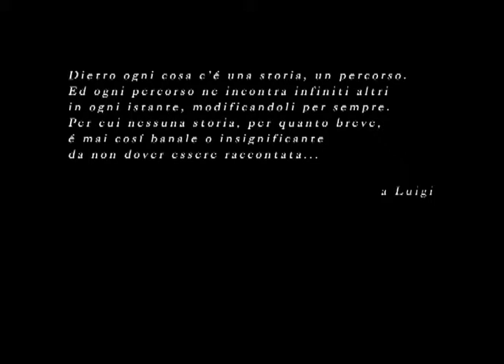De Rerum Natura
Breve storia di un fiore qualunque...